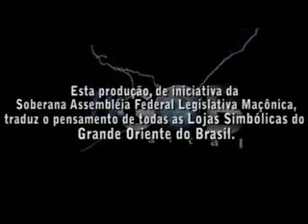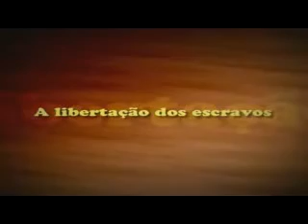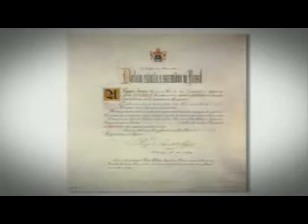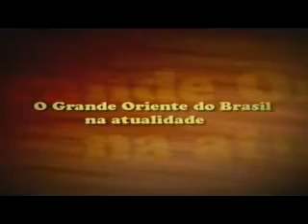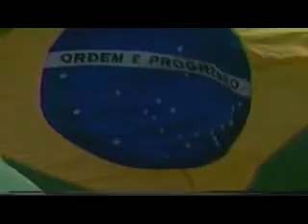História da ceita Maçonaria no Brasil (Gleydson70)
Pessoal visitem nosso blog, e saiba mais sobre o verdadeiro evangelho de Yeshua.